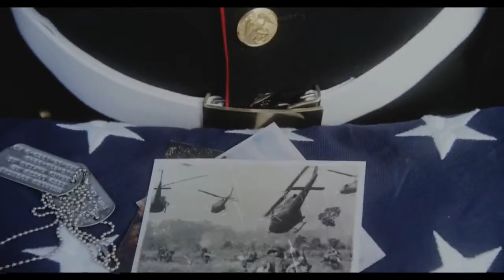Avicii Hey Brother ( Official Video )